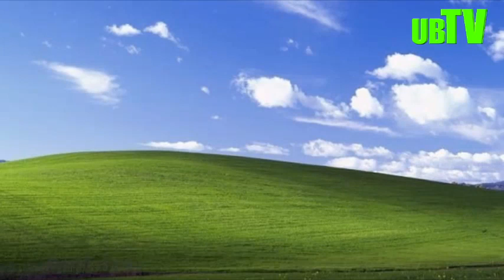NJYE NDAMBIWE KUBA UMUCAKARA MURI IYI SI MBI INDIRIMBO Z'ABAGOROZI. NZIZA CYANE. UBUZIMA BUTOSHYE TV